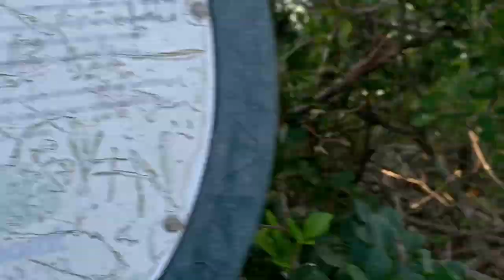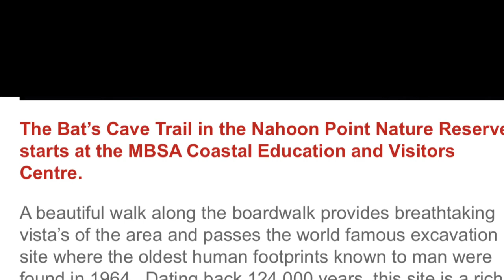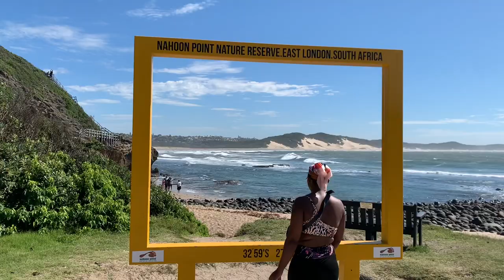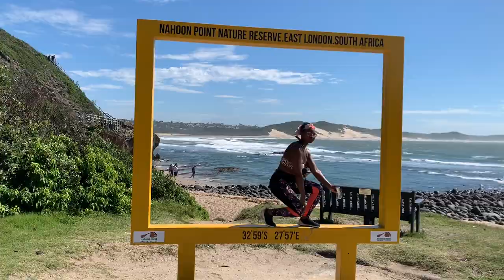Couples VLOG| The Bat's Cave Trail in the Nahoon Point Nature Reserve| East London| South Africa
Are you an outdoors person and love the ocean? If yes then this one is for you 🙂

After a couple of months inactive my Husband and I took it to kick start out exercise lifestyle.
 This trail/hike/walk has breathtaking vista's of the area and passes the world famous excavation site where the oldest human footprints known to man were found in 1964. Dating back 124 000 years, this site is a rich
archeological site which is still being excavated today.